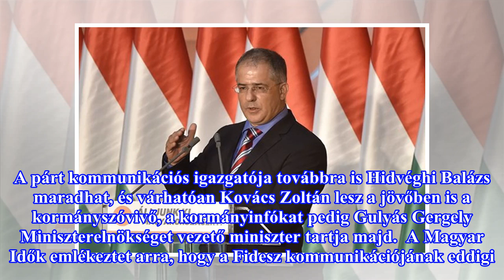Rögtön két nemzeti konzultációt is belengetett a Fidesz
Demográfiai kérdésekről, családpolitikáról, valamint az EP-választások előtt európai kérdésekről tartanának konzultációt. Nemzeti konzultációt tarthatnak a családokról és a demográfiai helyzetről a közeljövőben, de ilyen formában kérhetik ki a választók véleményét európai uniós kérdésekben is az eur...